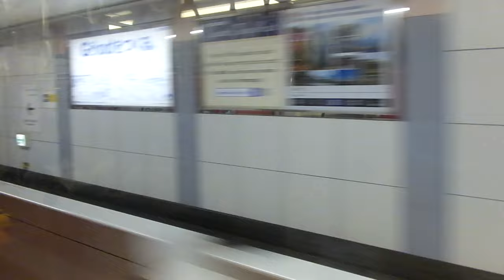京急1500形 側面展望 印旛日本医大→成田空港（アクセス特急） 1713編成